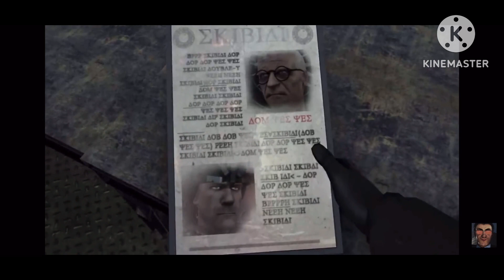Skibidi Toilet 70 full episode but I voiced over it 🚽